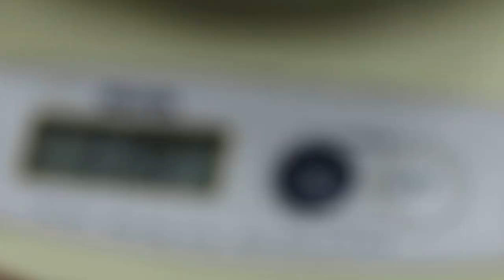A red-eared slider's male organ had been bitten 5 days ago - Part 2/2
Housed with 3 other sliders in the same tank, this slider's male organ was outside the shell. The other slider/s bit it. Now it is necrotic and the slider had lost appetite. Amputation is the solution, but the slider is very weak.

It is best to house adult sliders separately as the glass tank used is too small. It has filtration and water changes but the space is insufficient.

Get the slider to the vet within 24 hours as the male organ can be put back into the body and a purse string suture around the anal opening for 10 days will enable the male organ to go back to normal size.

In this case, the organ is necrotic and the slider passed away after amputation of the organ,  2 days later from infections of the organ.